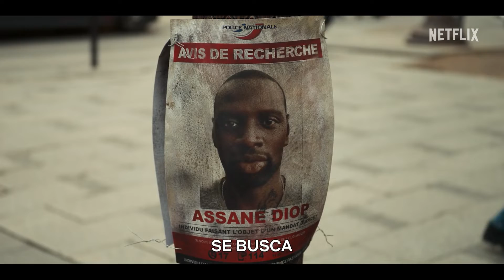Lupin: Parte 3 | Avance de Serie (2022)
Assane está escondido, tratando de acostumbrarse a vivir lejos de su esposa y su hijo. Pero sabe que están sufriendo por culpa de él y no lo soporta, por lo que decide volver a París para hacerles una propuesta: huir de Francia y empezar una nueva vida en cualquier otra parte.
El problema es que los fantasmas del pasado nunca quedan del todo atrás, y un inesperado regreso pondrá patas arriba todos sus planes.

Una serie de netflix .